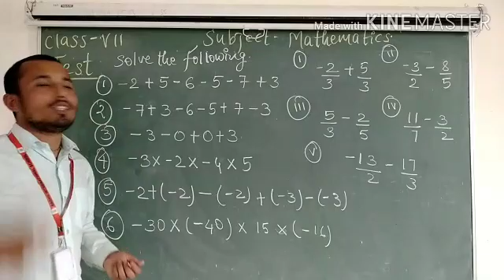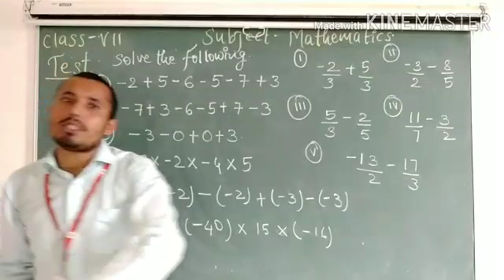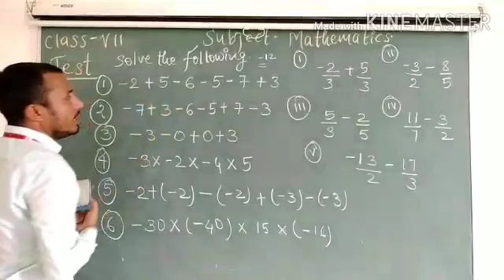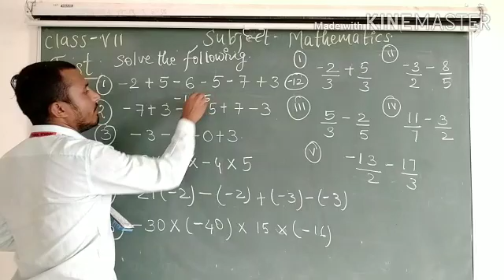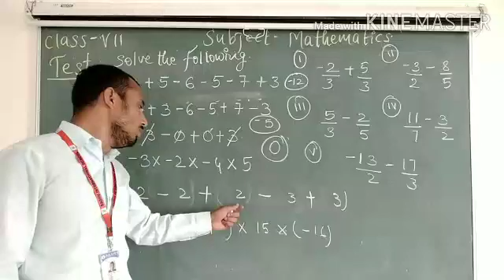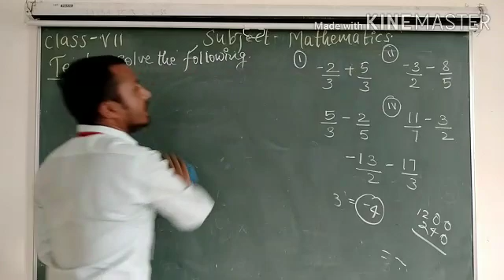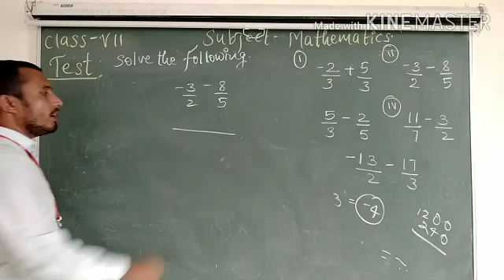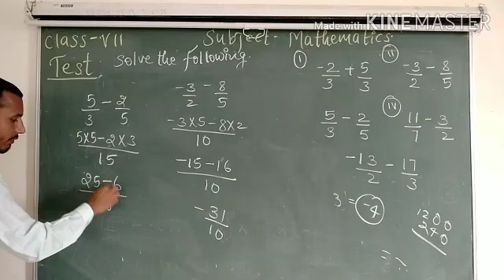Class - 7th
Mathematics